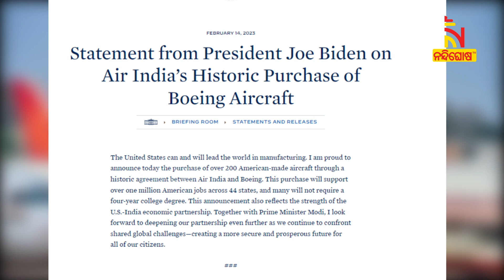Air India's 'Maharaja' deal: Airline to purchase 470 new planes ! | Nandighosha TV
୪୭୦ଟି ବିମାନ କିଣିବ ଟାଟା ଗ୍ରୁପର ଏୟାର ଇଣ୍ଡିଆ। ବିଶ୍ୱର ସବୁଠାରୁ ବଡ଼ ବିମାନ ଡିଲ୍ କରିଛି ଟାଟା ଗ୍ରୁପ୍ । ସରକାରୀ ହାତରୁ ଟାଟାକୁ ଏୟାର ଇଣ୍ଡିଆ ଆସିବା ପରେ ପ୍ରଥମଥର ପାଇଁ ହେଲା ମେଗା ଡିଲ।

* DishTV Channel No: 1367
* Airtel Digital TV Channel No: 611
* TATASky Channel No: 1779
* hathw@y Channel No: 731
* Ortel Channel No: 707
* Videocon d2h Channel No: 840
* SITI Channel No: 17 & 458
* GTPL Channel No: 719
* SUN Direct Channel No: 667
* Asianet Channel No: 219